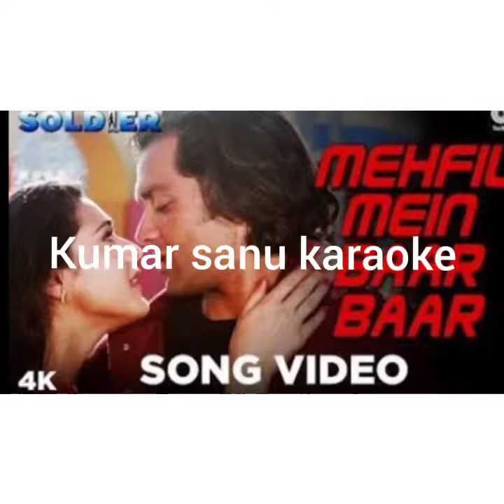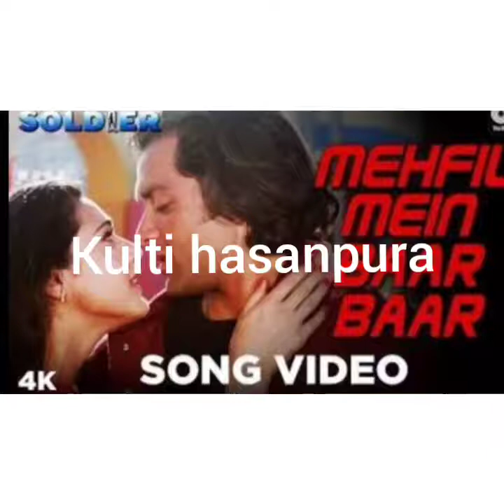karaoke mahfil me bar